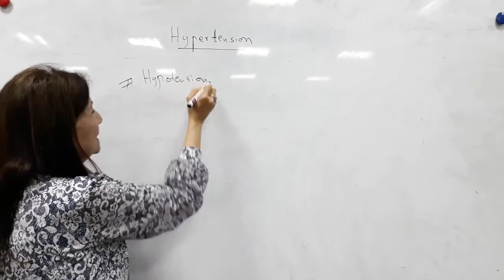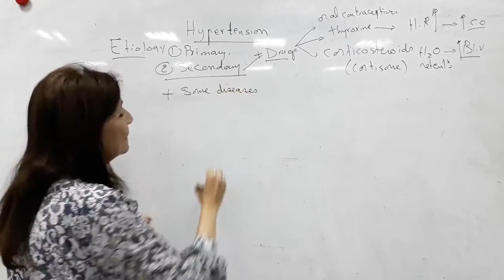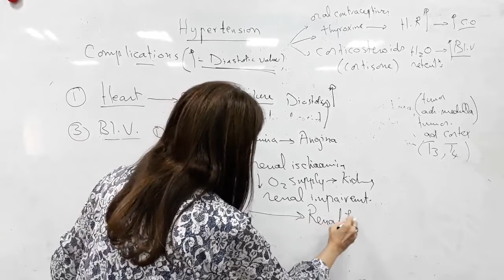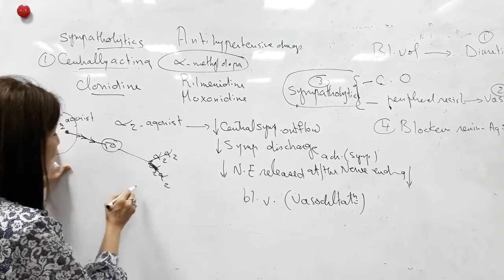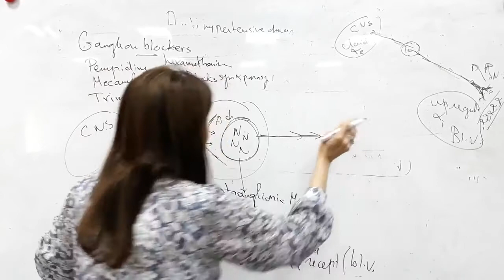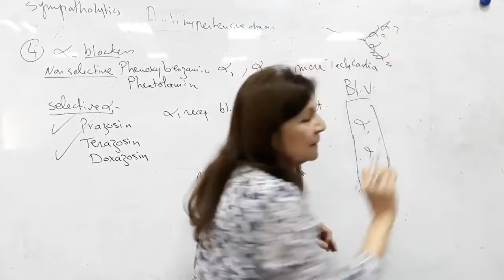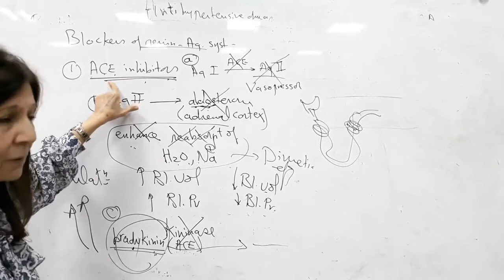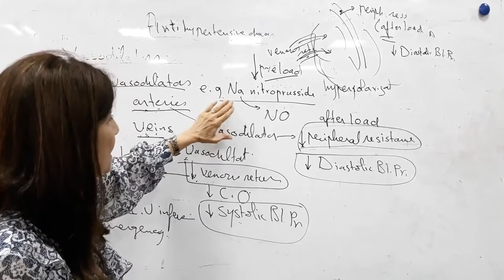Lec 5 Dr Azza دفعة 69